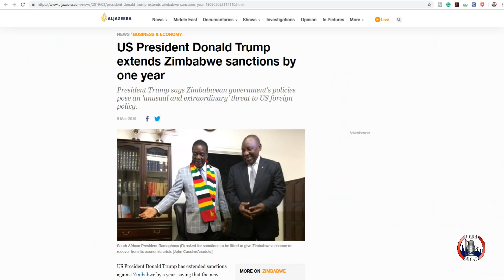Zimbabwe Citizens Are Upset The Government Spent $155K For 100% Blonde Horse Hair Wigs For Judges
The people of Zimbabwe are upset that the government purchased 64 100% blonde horse hair wigs for judges. The total cost was $155,000. Lawyers and rights groups stated the money could have been used for bandages and betadine for children in the pediatric wing of the hospital.